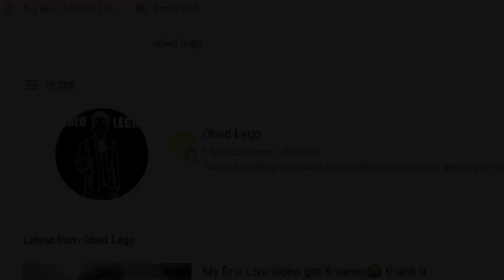The visit / Kuki short comedy / ENGLISH SUB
hey guys, thanks again for all the helps and support..
please keep on spreading the love...